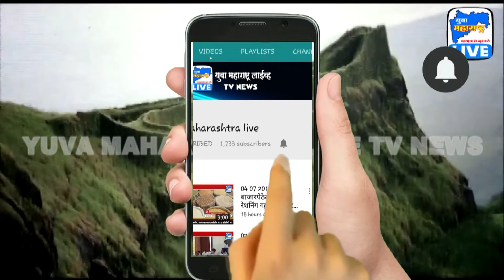मुरबाड - सर्व प्रभागामध्ये जंतुनाशक फवारणी | Yuva Maharashtra Live